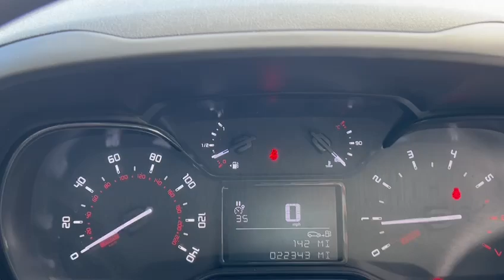CITROEN BERLINGO 1.5 Berlingo 1000 Enterprise Blue HDi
Visible Vehicle Identification Number at Base of Windscreen, Unglazed Asymmetric Rear Doors Opening to 180 Degrees, Tyre Pressure Monitor, Two Speed Intermittent Front Windscreen Wipers, Automatic Electronic Parking Brake, Electric Windows - Front with One Touch Operation, Electric Power Assisted Steering with Reach and Rake Adjustable Steering Column, EXTENSO Modular Folding Passenger Bench Seat with Pivoting Writing Table - Storage Under Central Seat - Load Through Hatch in Bulkhead and Load Protection Cover Compliant with ISO27956, ESC with Hill Start Assist - ABS Braking including EBA and EBFD, Door Opening Warning Light and Audible Lights-On Warning, Dashboard Mounted Central Locking Push Buttons and Auto Locking Above 7 MPH, Cup Holders for Driver and Passenger on Either Side of the Dashboard, Cruise Control with Programmable Speed Limiter, Citroen Connect Box with Emergency and Assistance System, Electrically Folding - Adjustable Door Mirrors with Temperature Sensors, Automatic Activation of Hazard Warning Lights on Major Deceleration, Alarm - Parametric and Volumetric - Thatcham Category 1 Approved Alarm with Tilt Sensor, Airbags - Driver, Air Conditioning, 8in Colour Touchscreen with Citroen Connect DAB Radio - Bluetooth Handsfree - USB Socket and Aux-In Jack, 6 Way Adjustable Drivers Seat - includes Lumbar Adjustment and Under Seat Storage, 6 Floor-Mounted Load Securing Rings, 16in Steel Wheel - Twirl Wheel Trim, Overhead Storage Shelf in Cabin, Top Box Dashboard Storage Compartment, Storage - Door Pockets with Bottle Holders, Spare Wheel - Full Size Steel, Side Rubbing Strips, Seat Belt Unfastened Warning - Driver, Rolling Code Transponder Immobiliser, Rev Counter with Maintenance and Gear Efficiency - GEI - Indicators, Remote Central Locking with Deadlocks, Rear Parking Sensors, 12V Socket in Dashboard, Nearside Sliding Side Loading Door, Multi-Function On-Board Trip Computer, Lockable Fuel Cap, High Level Third Brake Light, Height Adjustable Halogen Headlights, Hard Plastic Floor Protection in Cabin, Full Steel Bulkhead, Front Fog Lights